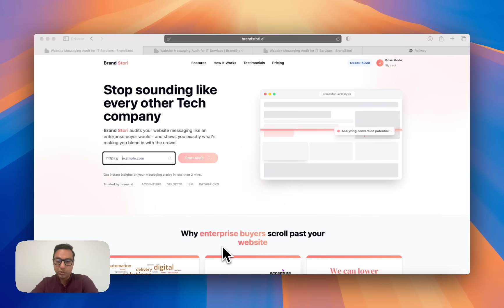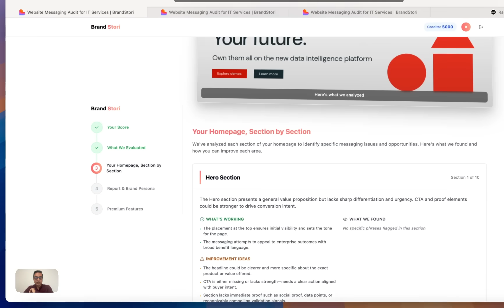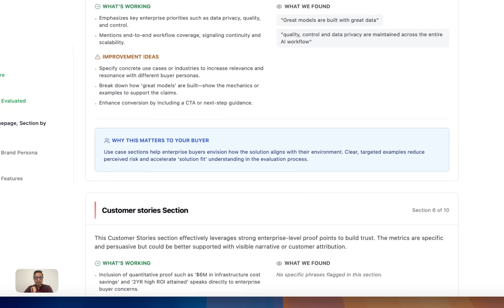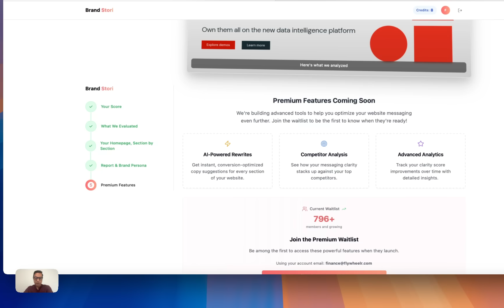Audit Your Website Messaging with BrandStori.AI and see your message rating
Your website has just 5 seconds to win a buyer’s trust.
If they don’t understand what you do, they’ll leave.
👉 Most startups and B2B companies lose deals because of confusing websites.
👉 Even $100Mil firms fail when their homepage is full of jargon like “360-degree solutions” and “next-gen frameworks.”
👉 Meanwhile, small startups with clear messaging (“We help retailers cut stockouts by predicting demand 30 days in advance”) win enterprise pilots.

That’s where BrandStori.AI comes in.
✅ What is BrandStori.AI?
BrandStori.AI is an AI-powered website audit tool.
It gives your site a Clarity Score and shows exactly what your buyers take away from your messaging. In minutes, you’ll know if your website builds trust or drives buyers away.

✅ Why does clarity matter?
Clear messaging = higher conversions.
Website clarity = stronger buyer trust.
Confusing websites = lost revenue.

Founders & YC startups preparing to scale.
B2B SaaS companies looking to improve conversions.
Marketers & growth teams optimizing websites before scaling traffic.
Clarity isn’t just a “nice to have.”
Clarity protects revenue. Confusion kills deals.

🚀  Why Brand Stori is different
• Purpose-built for tech: trained on 7,000 tech sites & 200 CIO interviews
• Measures five buyer-centric dimensions: messaging clarity, buyer fit, conversion potential, UX flow, differentiation
• No redesign required- actionable copy tweaks in two minutes
• One-click share → priority beta for the AI copy module

website audit tool
AI website audit
website clarity score
website not converting
homepage clarity test
improve website messaging
B2B SaaS website audit
startup website clarity
how to improve homepage
BrandStori.AI
website messaging audit
clarity vs jargon
website trust building
boost website conversions
audit my website free